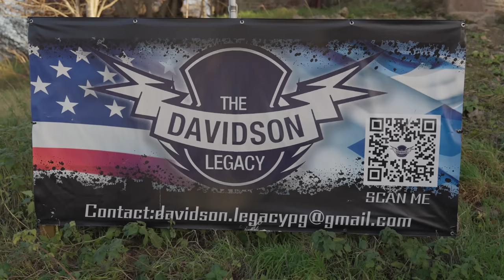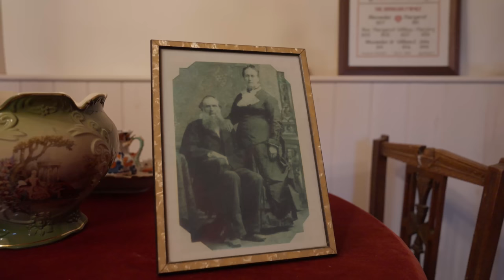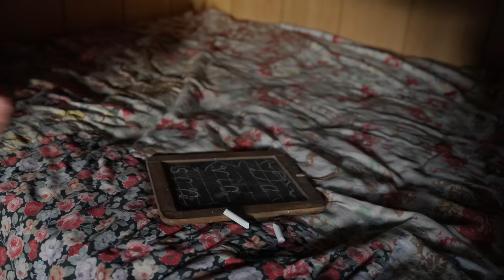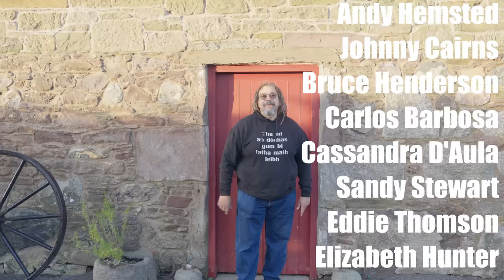Is Harley Davidson Really Scottish?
Harley Davidson is an American Brand, right? It depends how far back in history you go. Scottish history tour guide Bruce Fummey explains the tale of emigration and the history of motor bikes that puts the home of Harley Davidson is, in Agnus, Scotland.